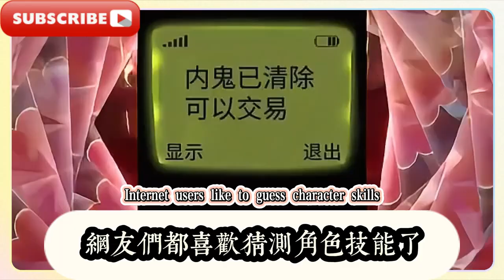崩壞星穹鐵道：飛霄技能方向確定，高命直傷主c，0命各隊工具人，首位男性同諧是大號停雲，2.3測試服時間確定，崩壞星穹鐵道：2.4衛星角色爆料！雲璃或是體系C！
The Honkai Star Railway: The direction of Feixiao's skills is determined, high life will directly damage the main C, 0 life is the tool man of each team, the first male co-tune is Ting Yun, the 2.3 test server time is confirmed, the Honkai Star Railway: 2.4 Satellite Character revelations! Yunli or System C!